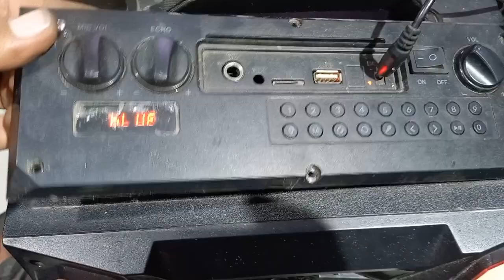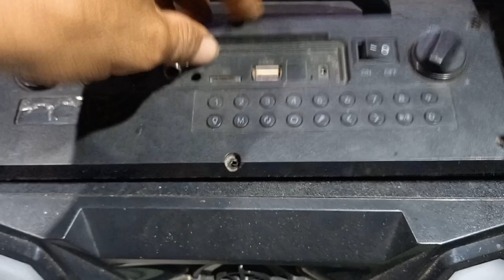Speaker Advance Digitals Jika suara keras mati restart